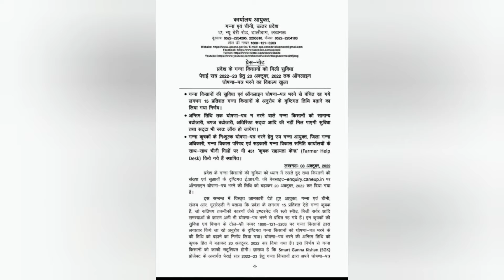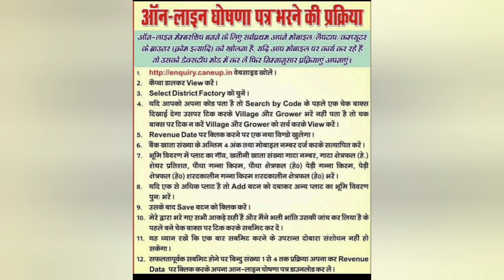उत्तर प्रदेश गन्ना मूल्य सत्र/घोषणा पत्र भरने की डेट बढ़ाई गई/भरवाने का विकल्प